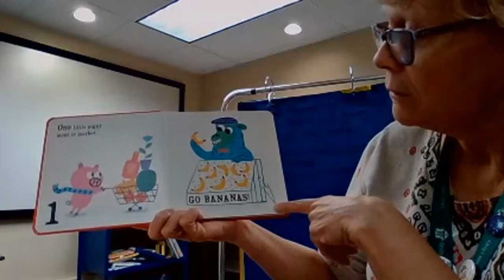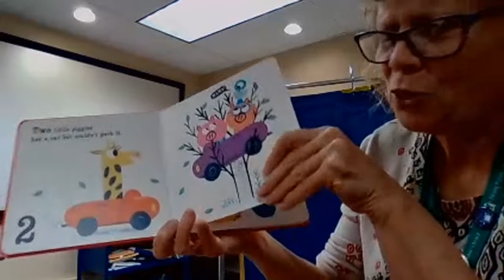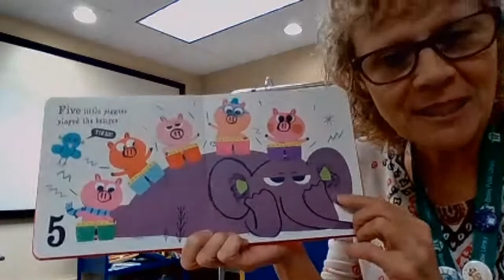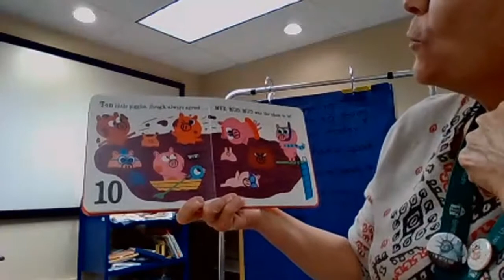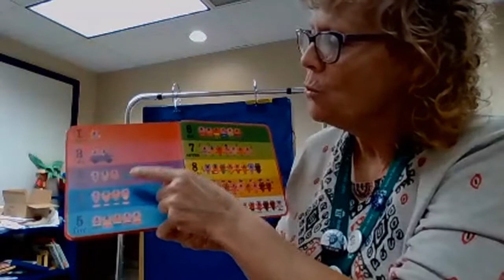Baby Storytime #5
Mrs. Myers with her "baby" monkey, is back for a fun storytime designed specifically with babies in mind. Have fun with rhymes, songs, and the book 'This Little Piggy' written by Jarvis.

You can visit the author of our featured book